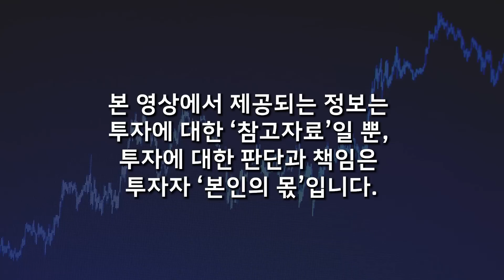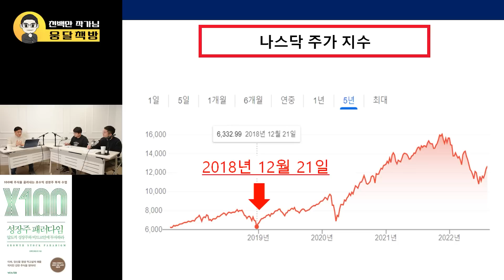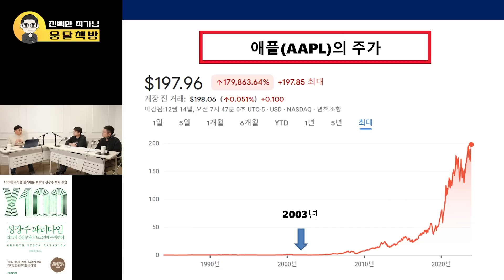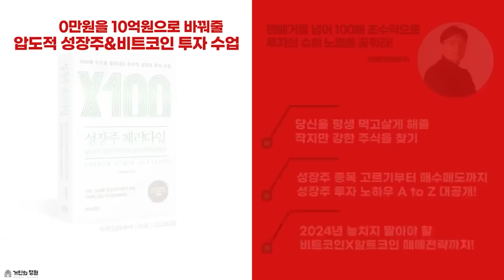천 만원이 10억, 100배 된다. 소액이라도 '이것 2개'에 반드시 투자하세요 (천백만 작가, 성장주 패러다임 / 1부)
📌 저자소개
연세대학교를 졸업하고 미국 오하이오주립대학교(Ohio State University) 대학원을 수료했다. 주식회사 유공(현 SK이노베이션)에 입사해 10여 년 간 원유(crude oil) 트레이딩 및 운임(freight) 트레이딩 관련 업무를 담당했다. 그후 영화제작자로 변신해 10여 편의 영화를 직접 제작하거나 프로듀싱했다. 이 작품들이 대종상 영화제 및 데살로니키 국제 영화제 최우수 작품상 등 국내외에서 다수의 작품상과 남우주연상, 여우주연상, 각본상 등을 수상하며 영화계에도 굵직한 이력을 남겼다. 벤처 캐피털 펀드의 자문역을 두루 지냈고, 해외 펀드의 한국 투자 관련 자문 서비스를 제공했다. 현재는 주식과 재테크 정보를 제공하는 유튜브 채널 〈천백만TV〉를 운영하는 영향력 있는 인플루언서 중 한 명이다. 현재 다수의 재테크 채널에 출연 중이다.